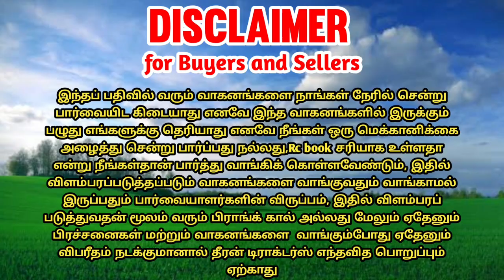Powertrac Euro 50 tractor for sales || tractor sales in tamilnadu || theeran tractors